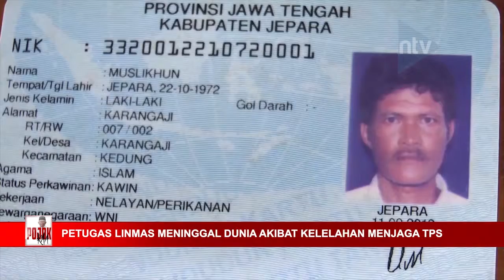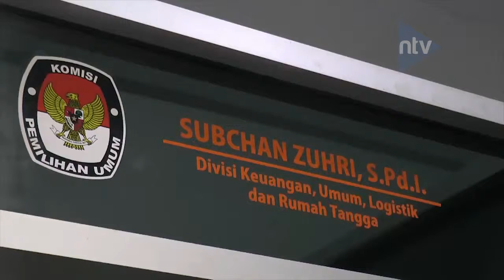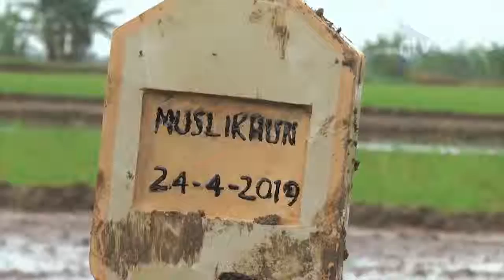2\3 POJOK KMA EPISODE 09